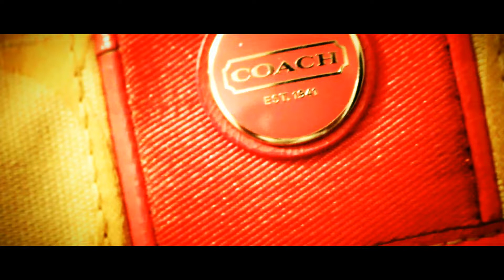Billie Eilish - bitches broken hearts (MUSIC VIDEO) (HD)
Billie Eilish - bitches broken hearts (MUSIC VIDEO)
DIRECTED BY CAMERON NUCETE
STARRING BELLA ANDRADE